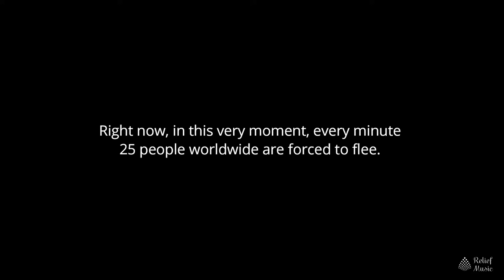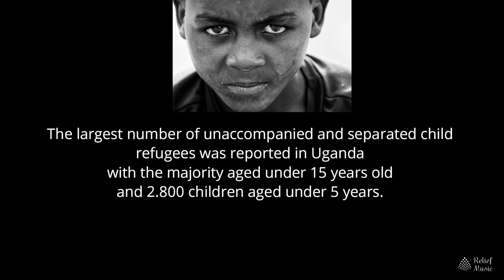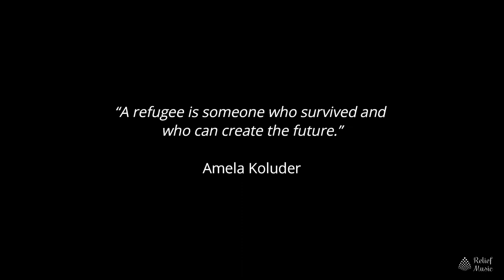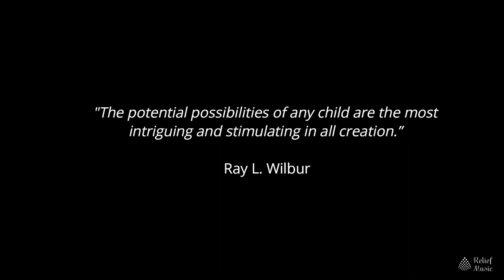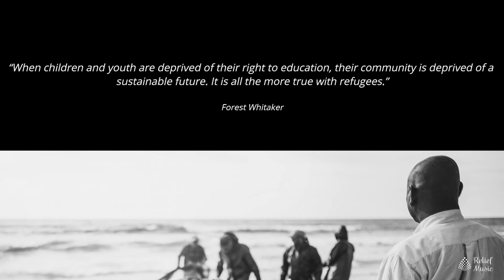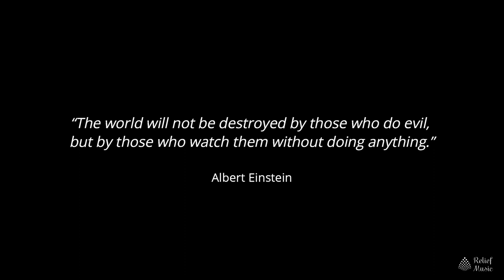Noah | The Fugitive | A Refugee Song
☮️ The world will not be destroyed by those who do evil, but by those who  watch them without doing anything. (Albert Einstein) 🕊

Don’t just watch … help! ✌️